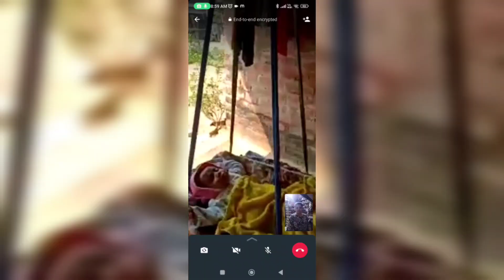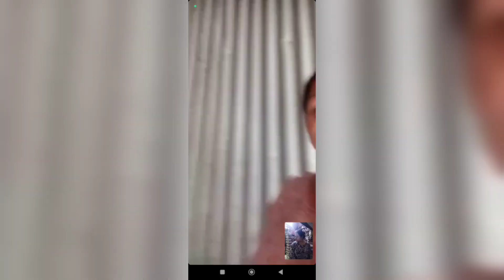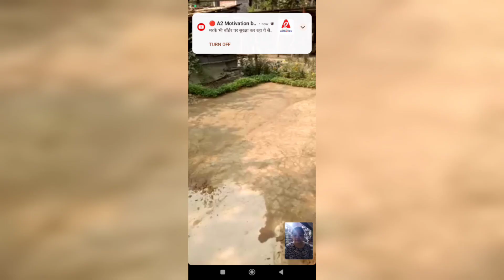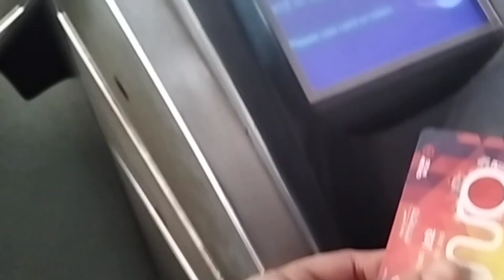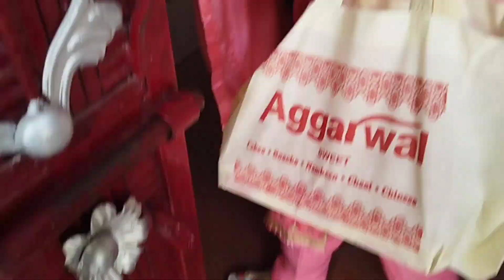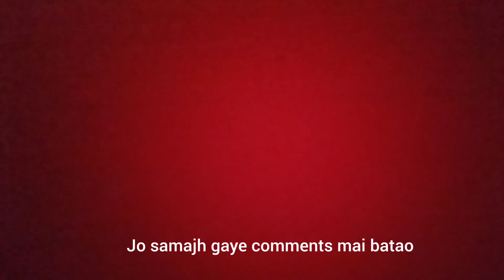Hum gaye Kuhu se milne || Mami ji ne banaya 🐔 || vlog vlog 44 || Get together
If you like to watch my vlogs, do support by sharing the video...

Inshot app..